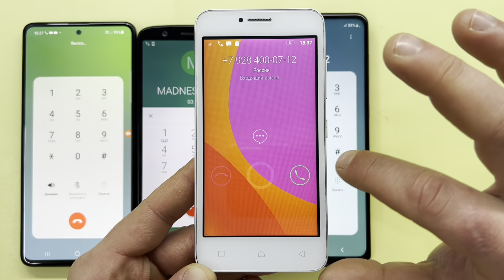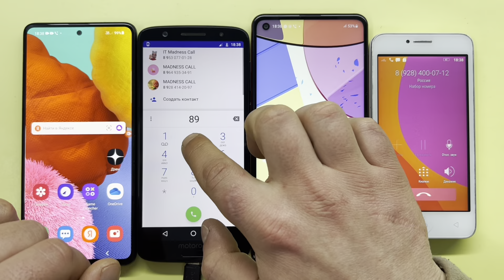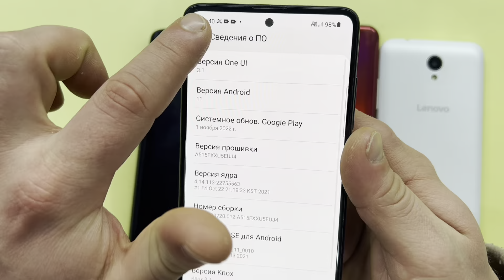Crazy Incoming Calls Samsung Galaxy A51, Moto Green Pomelo 1S, Samsung Galaxy A21s, Lenovo A2016A40